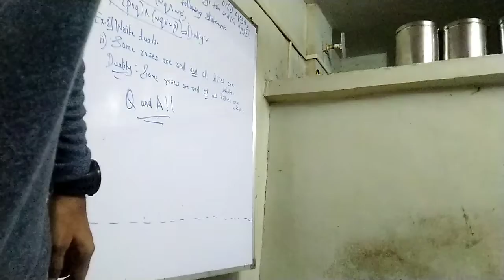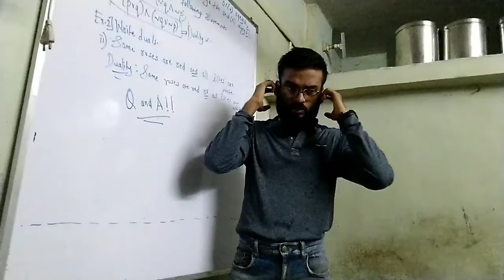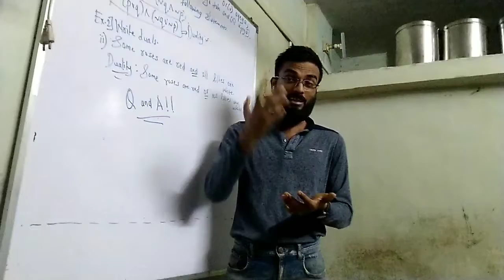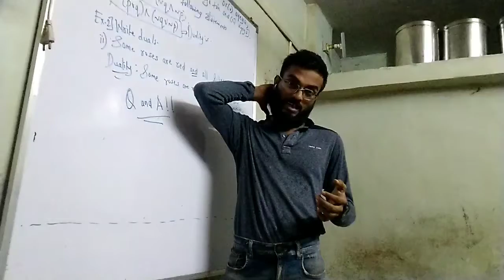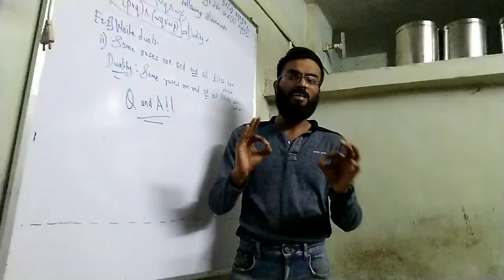How warm up is responsible for my consistent training?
So guys people always complaint about not being consistent with their training be it lifting weights or body weight training. So I got a hack for you all to be consistent in your training and I personally use these hack every single day. Let's think that I will warm up like some kind of stretching or body movement to turn your body warm for 5 minutes and then I will sleep again but I guarantee you that you are not going to sleep once you warm up. You will work out for an hour. Try this and comment if it works or not